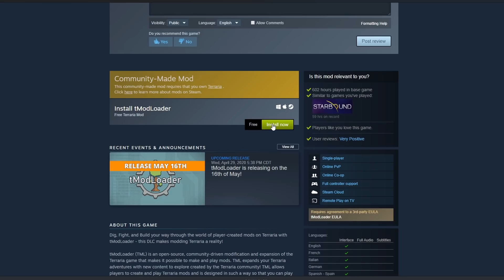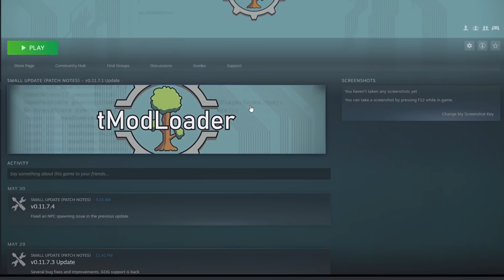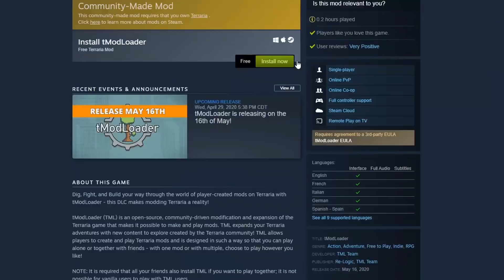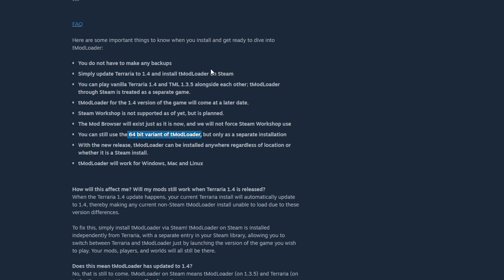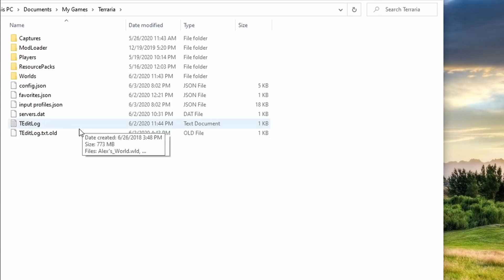How to Install tModLoader on Steam! 2020 Terraria Mod Guide | Post Terraria 1.4 Journey's End Update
How to install Terraria mods with tModLoader on Steam in 2020 after the Terraria Journey's End / Terraria 1.4 Update. This is a guide for how to install tmodloader and mods in Terraria. tModLoader is still being updated for 1.4, so the current version plays modded 1.3.5 Terraria.

Mods I Frequently Use:
Calamity, Calamity Music Mod, WeaponOut, Luiafk, Boss Checklist, Recipe Browser, Vein Miner, Max Stack Plus, and AlchemistNPC.

Other Popular Mods:
Terraria Overhaul Mod, Tremor Mod, Reduced Grinding Mod, Thorium Mod, Imk Sushi’s Mod, Start with Base Mod, Gimme Bars Mod, Terraria Magic Storage Mod, Elements Awoken Mod, N Terraria Mod, Super Terraria World Mod, VeinMiner, Cheat Sheet, Thor’s Hammer, TerraFirma, Omni Swing, Fargo Mod, TerraSavr, and more!

I also just started a Terraria Journey's End Master Mode Melee playthrough, so be sure to check it out if you are interested.

I have been inspired to create Terraria content on YouTube and play Terraria again in 2020 from PewDiePie playing Terraria, Leviathan, ChippyGaming/ChippysCouch, and HappyDays. I also have got back into building after being so inspired by the terraria building videos that Khaios has created. The will be more terraria building videos to come! I just finished a Terraria Lets Play in Death Mode as a mage class playthrough which was good practice for Terraria 1.4 Journey's End Master Mode which was released on May 16, 2020!

Terraria is an action-adventure sandbox platformer game developed by Re-Logic.